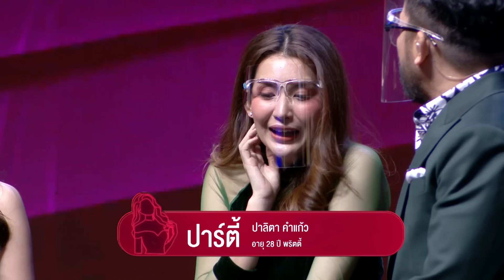จีโน่ พีรพล 3/4 เทคมีเอาท์ไทยแลนด์ ep.24 S16 (27 มิ.ย. 63)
เทคมีเอาท์ไทยแลนด์ ep.24 S16 จีโน่ พีรพล (27 มิ.ย. 63)

เทคมีเอาท์ไทยแลนด์ สาวๆมาอย่างกระฉับกระเฉง เตรียมครื้นเครงในหมู่คนโสด หนุ่มโสดเสาร์นี้ หนังหน้าเทพประทาน หุ่นก็ราวกับเทพปั้น ด้อมๆมองๆแล้ว หาที่ติตรงไหนก็ไม่เจอ อาจจะกระเจี๊ยบเล็กหรือเปล่า อันนี้ไม่รู้ ตื่นเต้นทีไรคอแดง ตรงอื่นก็แดง แกมชมพู มานี่พร้อมให้กิน หน้าตาคล้ายๆ จอห์นเน่ แอนโฟนี่ ตึ่งโป๊ะ!! ชื่อพีรพล ใจท้วม ชื่อเล่นจีโน่ อายุ21 ทำธุรกิจส่วนตัวอสังหาริมทรัพย์ ขายที่ เก็งกำไร ลุคส์ฝรั่งแต่นั่งสมาธิสวดมนต์ ทำมาตั้งแต่ม.ปลาย ทำแล้วสงบ รู้สึกดี เชื่อเรื่องบาปบุญ ชอบดูหมอดู เข้าสู่สายมูเตลู สามสี่เดือนดูดวงครั้ง เพราะดวงเราเปลี่ยนได้ตลอด ไม่เชื่อ 100% แต่ก็ฟังไว้บ้าง เคยเลิกกับผู้หญิงเพราะหมอดูทัก นี่ขนาดไม่งมงายนะ หนึ่งนิสัยที่ต้องรู้คือ ไม่ว่าไปเที่ยวไหน ต้องกลับมานอนที่บ้าน คือไปนอนที่อื่นแล้วไม่สะดวกไม่สนิทใจ ไม่ชินกับอะไรต่ออะไร ทั้งที่นอนหมอนผ้าเช็ดตัว กลับมานอนที่บ้านแล้วสบายใจ รักษาความสะอาดของที่นอนมาก ถ้าไม่อาบน้ำห้ามขึ้นที่นอน ก็นั่งโซฟาไป เมามาหนักแค่ไหนต้องอาบน้ำก่อนนอน ตั้งแต่เกิดมาไม่เคยไม่อาบน้ำก่อนนอน สายสกปรกดับไฟปิ้วปิ้ว